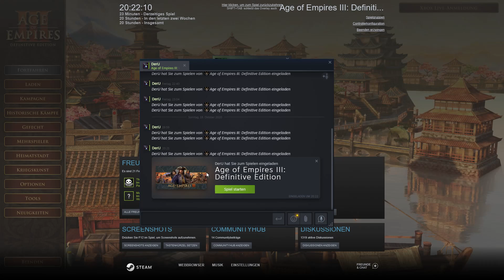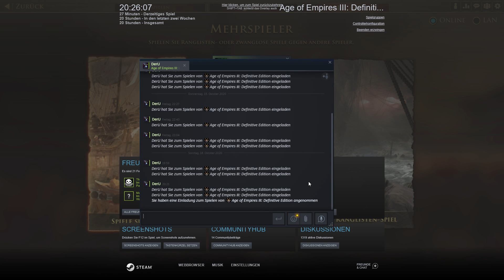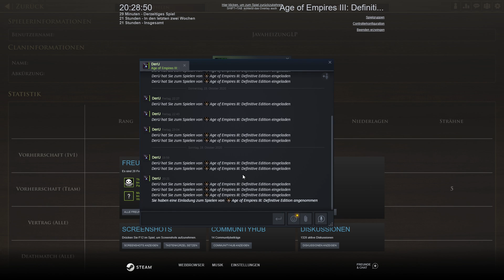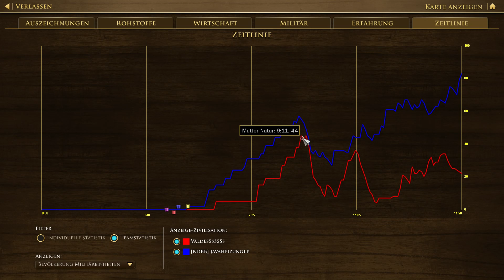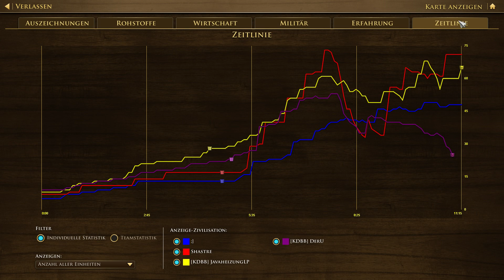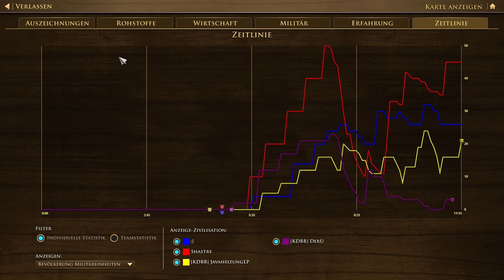Age of Empires 3: Definitive Edition - 2 - "Kleinere" technische Probleme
Oder wie die Entwickler im AoE Forum dazu sagen: "In rare circumstances, players may receive a 'Connection Lost, Exiting Game" message joining a ranked game in a party". So "rare" scheinen uns die Umstände aktuell leider nicht zu sein...

Age of Empires 3: Definitive Edition Klan: KlanDerBattleBrothers [KDBB]